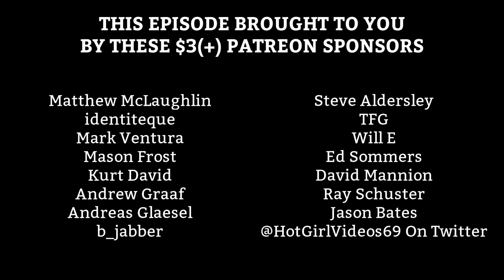ALBUM REACTION: David Bowie — Earthling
I say "commend" a lot in this video.

Intro - 0:00
01. Little Wonder - 4:59
02. Looking for Satellites - 7:54
03. Battle for Britain (The Letter) - 9:58
04. Seven Years in Tibet - 12:26
05. Dead Man Walking - 14:19
06. Telling Lies - 16:37
07. The Last Thing You Should Do - 18:23
08. I'm Afraid of Americans - 20:42
09. Law (Earthlings on Fire) - 23:03
Outro - 24:33